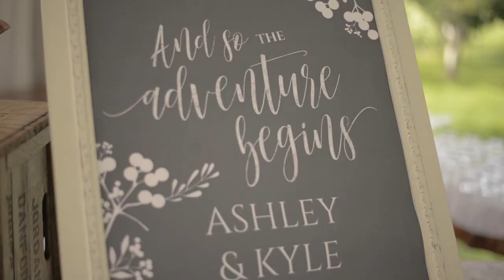Gracewood Estates, Niagara-on-the-lake | Ashley + Kyle | Highlight | Brightside Films